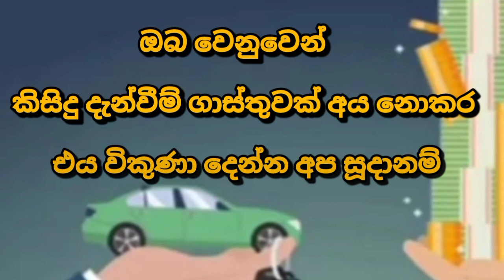Car for sale | low price car | ikman.lk vehicle